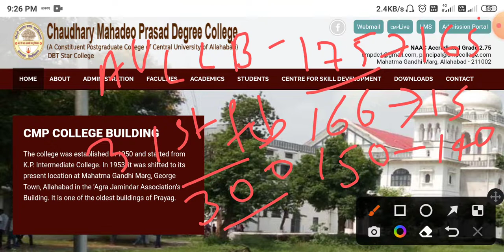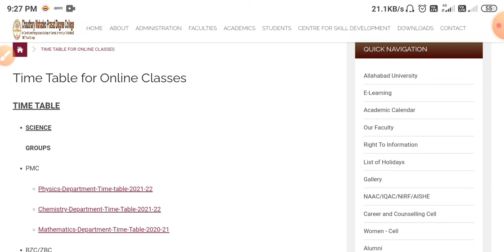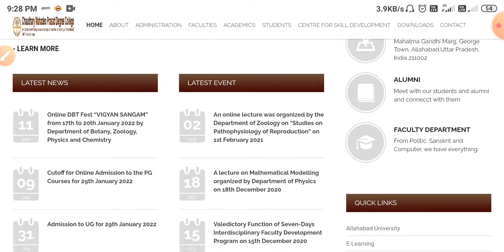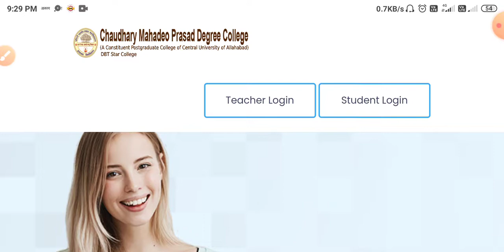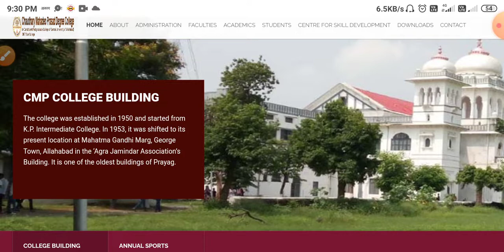CMP degree college latest cutoff | LLB cutoff News | Online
hello friends,

is video m cmp college ki fees aur seat k baare m btaya gya h
Online classes kb se start hogi aur llb ki cutoff kb ayegi ise bhi btaya gya h to aap sb pura video dekhe